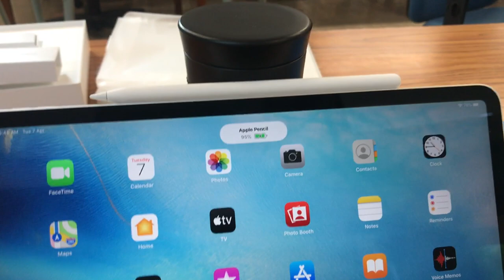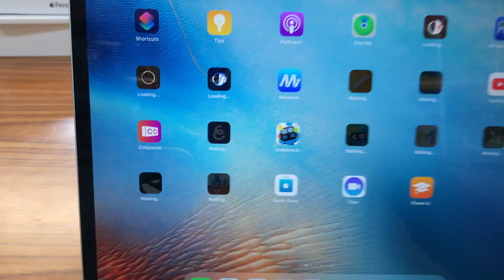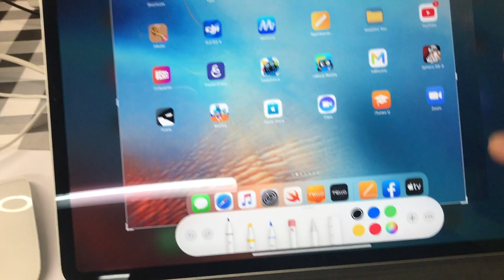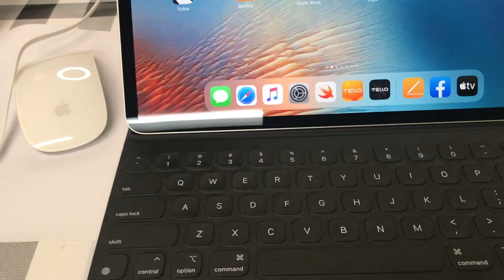停課不停教，最新 iPad Pro，幫到手嗎？(上)